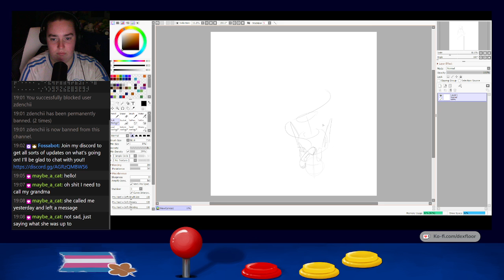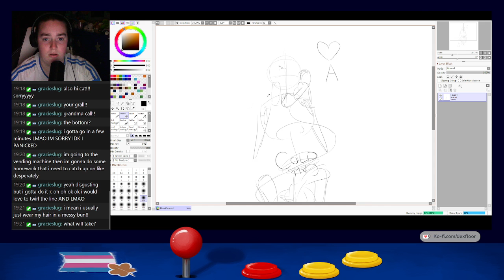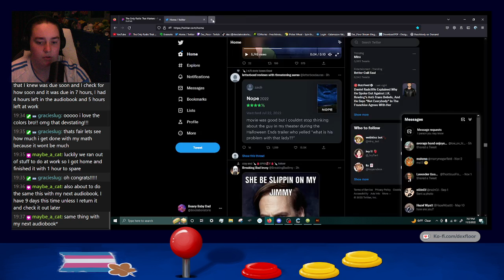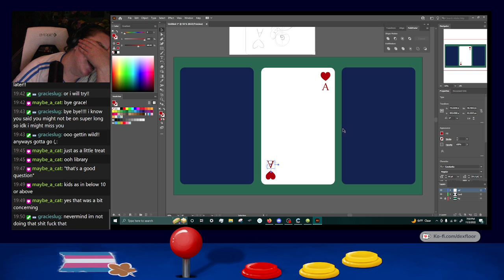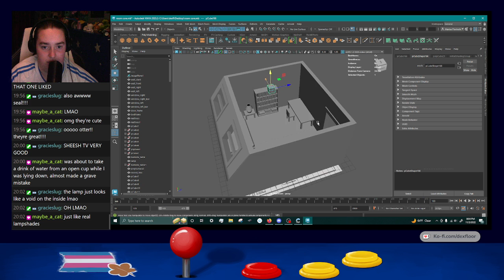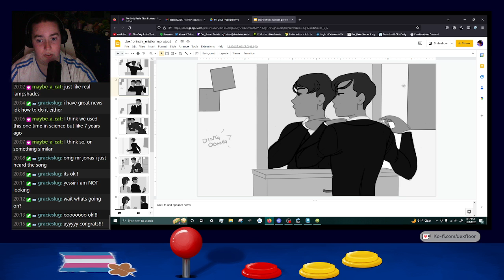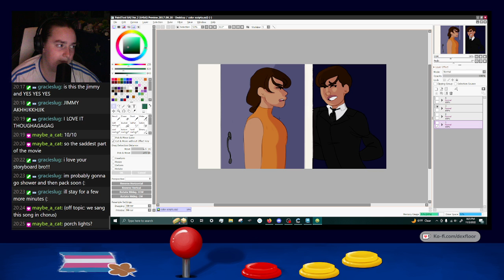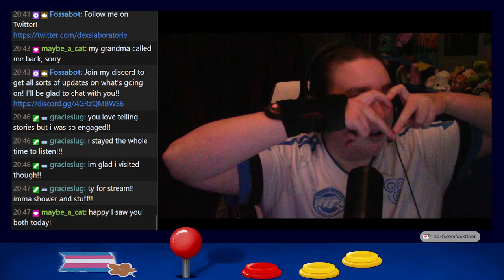Just Chatting || What's going on? IDK